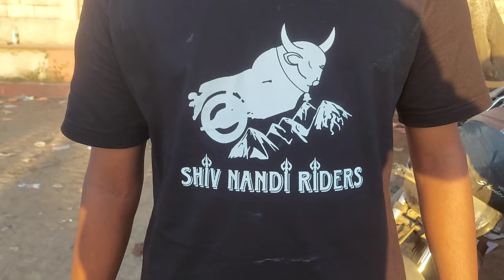Passionate Motorcycle riders || Shiv Nandi Riders 🏍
Mahadev ke Bhakth 🔱🔱